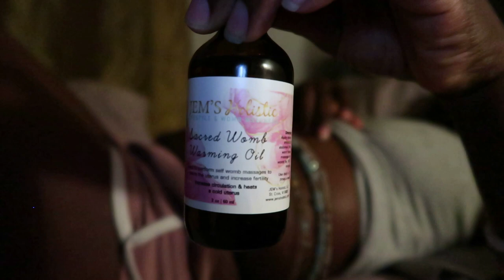Womb Healing | Yoni Steaming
Sharing my passion and purpose through my personal journey. My goal is to inspire and encourage others to treat their body, mind, and spirit like the Gem it is. Practicing self care goes beyond mani pedis. Self Care is also feeling, releasing and healing. Self Care is healthy eating and exercise. Self care is going to therapy and healing your inner child. Self care is living a natural, holistic LIFE!